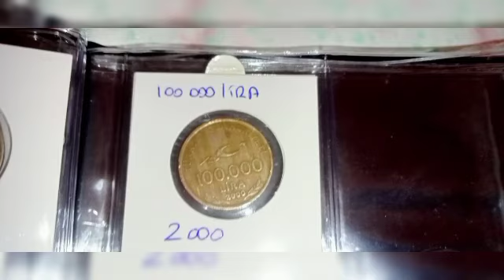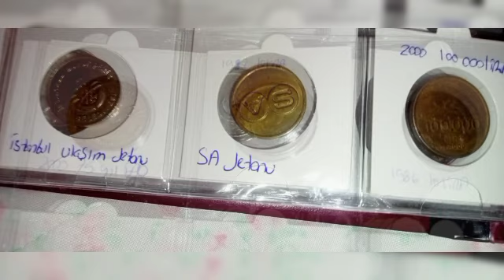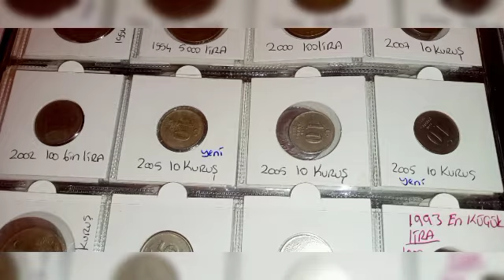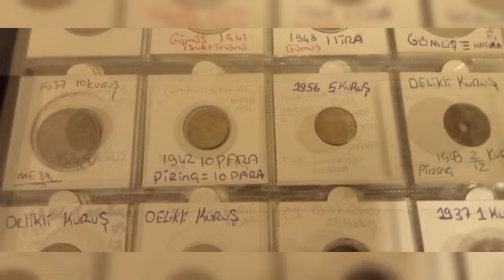madeni para koleksiyonum görsel paylaşım fiyatı 25bintl satılık değil görsel paylaşımdir